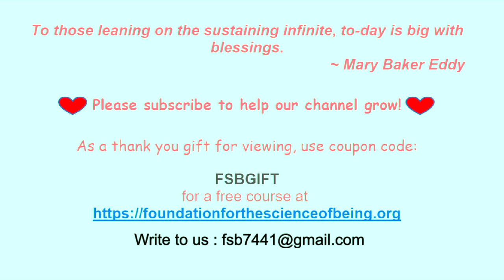Jesus ~ Master Scientist #14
Sue Bissonnette's class: The Fourfold Calculus of Being:
Understanding Love's Demonstration
Through the Process of Science.  #14